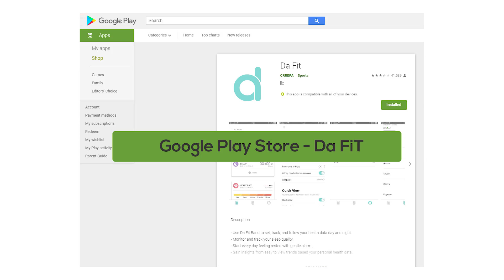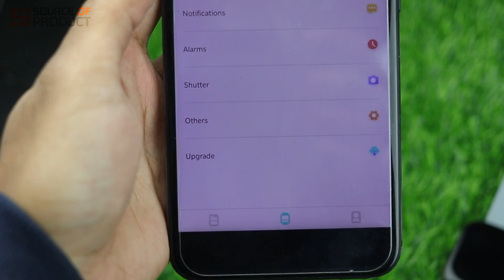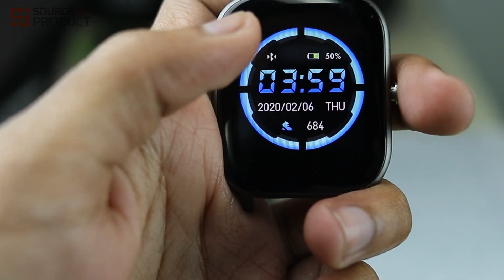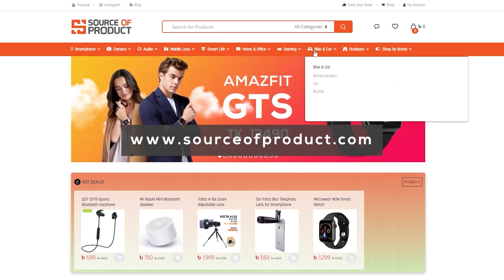COLMI P8 l The NEXT Generation Budget KING !! Full Review | বাংলা রিভিউ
COLMI P8 IPX7 Waterproof SmartWatch

Specification & Feature:
Brand: COLMI
Model: P8
Chipset: NRF52832
Bluetooth: 4.0 or above
APP Name: Da Fit
Screen Size: 1.4 inch
Display Type: IPS
Resolution: 240*240 RGB
Screen protection: tempered glass
Battery Capacity: 170 mAh
Standby Time: Up to 30 days
Using time: About 7 days
Charging Time: About 2 hours
Charging Type: Magnetic charging

Experience Center: Runner Plaza 5th Floor, Nowab Bari Road, Bogra, 5800
Service Center: 5th Floor, Shop No: 17, Runner Plaza, Bogura, Bangladesh
Bogra Office: RS Manson, Sebok Somiti Lane, Kalitola, Bogra, 5800, Bangladesh.
Dhaka Office: Room 17&18, 7th Floor, Eastern Plaza, Hatirpool, Dhaka, Bangladesh.